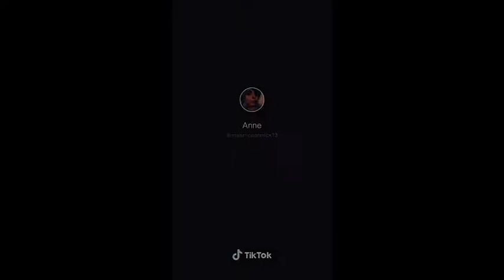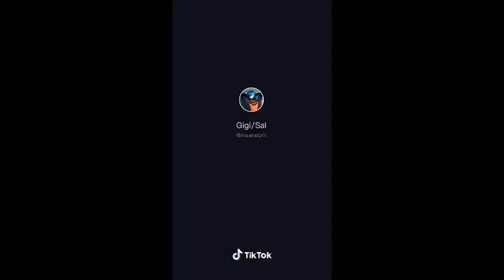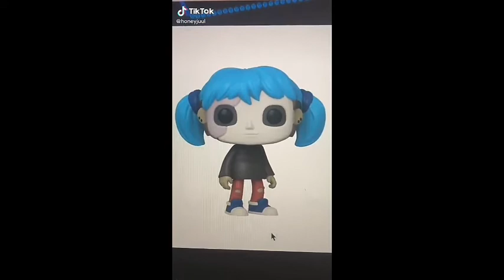Sally Face TikToks That Entertain Me During Quarantine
It's a short video, but Sal is shorter.